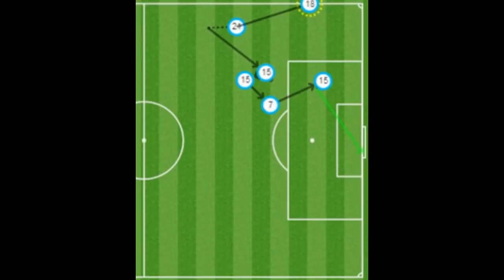Liverpool vs Aston Villa: 3-2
Liverpool 3-2 Aston Villa: Daniel Sturridge scores brilliant brace for Reds as Rudy Gestede's two goals make it nervy for Merseysiders

Daniel Sturridge showed Liverpool what they have been missing as his brace helped the Reds defeat Aston Villa

Rudy Gestede's two goals for Villa made it nervy for the Merseysiders but the Anfield side came through 3-2 winners

Midfielder James Milner opened the scoring for Brendan Rodgers' home team with just two minutes on the clock

Source: Dailymail.co.uk